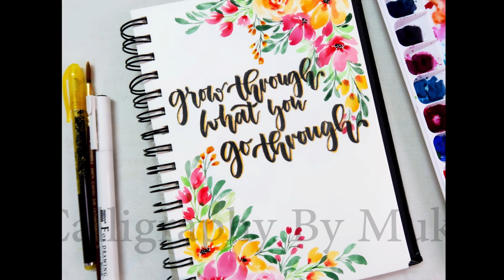Paper Border Design + Hand Lettering / Hand Painted DIY | Watercolor Art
Hey Guys!! Check out how to make this very Easy and beautiful Rose Wreath using watercolors...Hope you would enjoy watching this video.. Will be sharing many more interesting Videos going forward.If you like this, then do hit the LIKE Button and share this with your friends too...❤️

❤️Materials used in this video👇

BRUSTRO Artists’ Watercolour Set of 24 Colours X 12ML Tubes

👉Brustro Artists' Watercolour Paper 300 GSM

👉 Camlin Kokuyo ROUND BRUSHES ( Size-6)

👉 Koi 24 Brush Pen Set